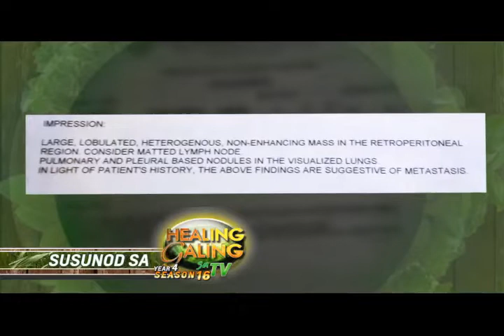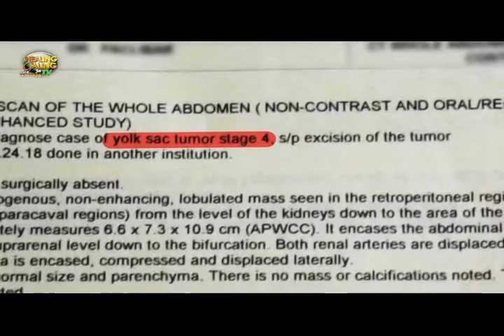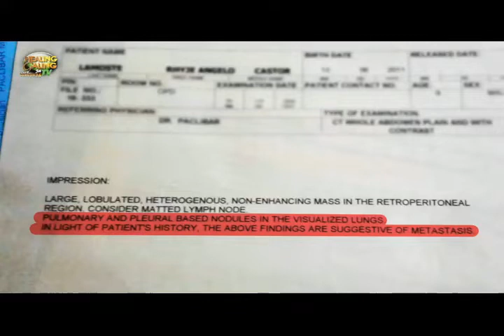Healing Galing S16EP04 - Yolk Sac Tumor part4